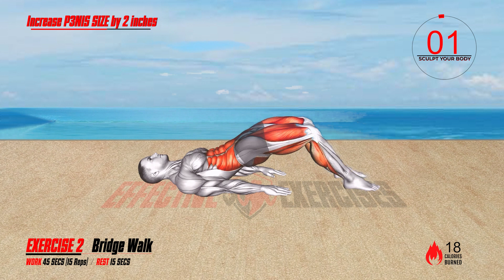MEN Workout - Increase P3NIS SIZE By 2 Inches With Only 3 Exercises (Guaranteed 💪💪💪 )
00:00 Intro
00:09 1. Bridge Hip Abduction
01:09 2. Bridge Walk
02:09 3. Kneeling Hip Thrust
Music
💪💪💪 Other Workout on the same topic:
EFFECTIVE EXERCISES